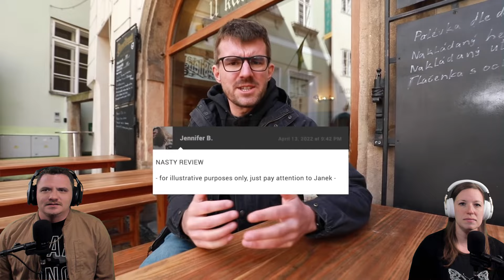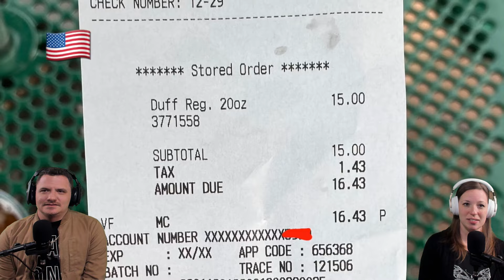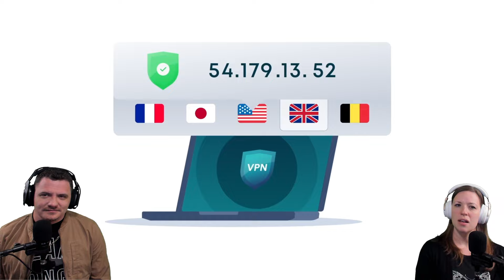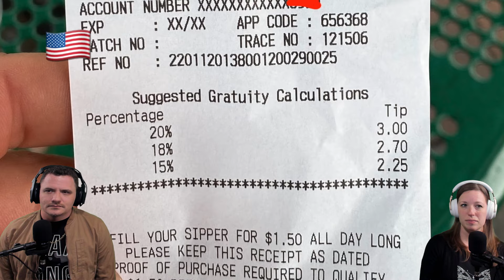USA vs EUROPE - Americans React To A Guide To Cultural Differences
Here Mike and Jess react to music and other culturally significant videos from all around the world. They are a husband and wife living their best life in beautiful Jacksonville, Florida. Mike was born and raised here, while Jess hails from Knoxville, Tennessee. You may see their three wonderful children from time to time. We'd love it if you join us on this journey of discovery and spreading positivity.